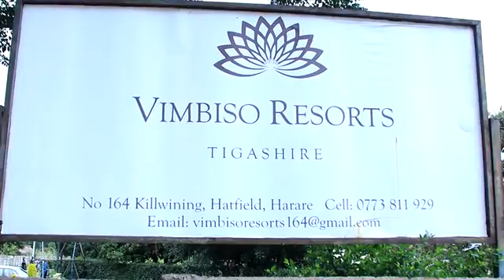Rev P. Kaseke's Wedding part 1